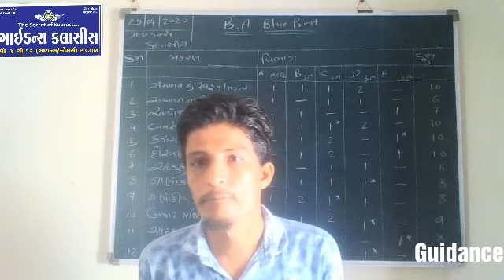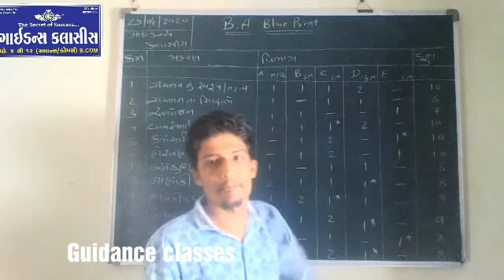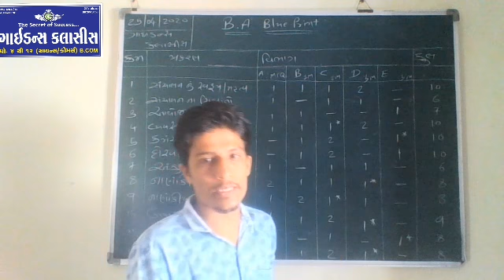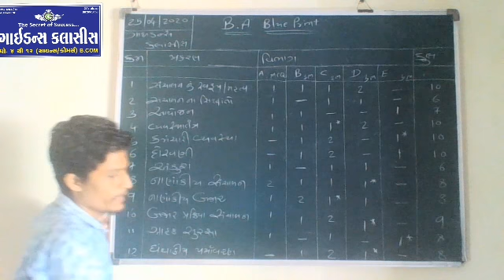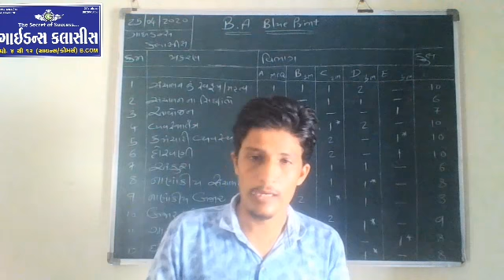12th com B.A. part 1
12th com blueprint B.A blue print#